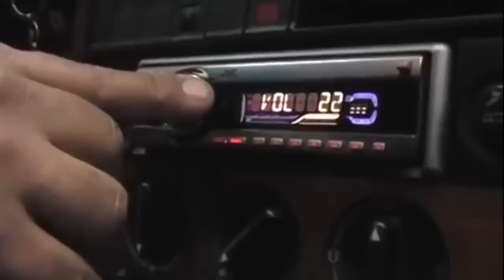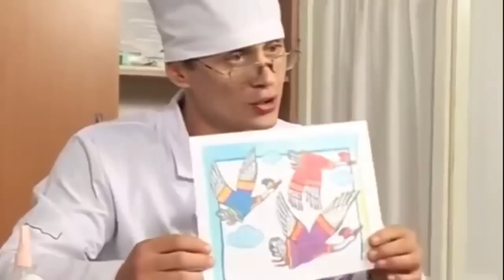Эти Анекдоты взорвали интернет